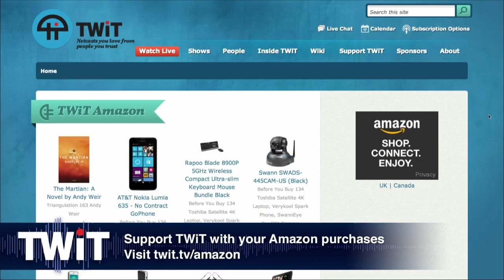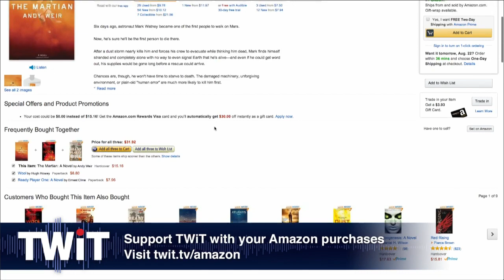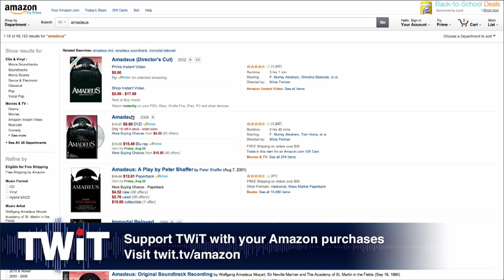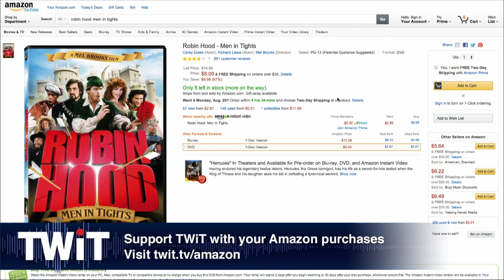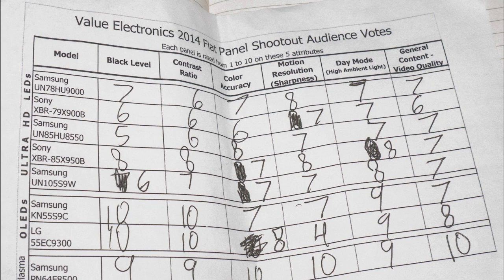Home Theater Geeks 220: ValueElectronics 2014 Flat Panel Shootout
Scott, Robert and Mark discuss highlights, testing techniques, screen critiques, and more from the ValueElectronics 2014 Flat Panel Shootout.
Guests: Mark Henninger and Robert Zohn
We invite you to create, add to, and amend our show notes.